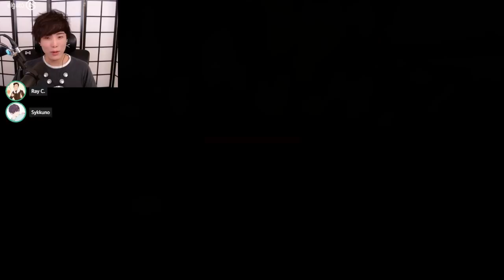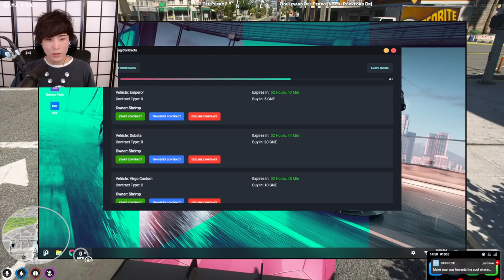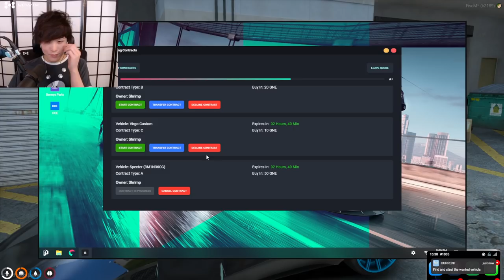"MoBa Gaming" Sykkuno" (Part.4) Yuno chill day again !! BACK4BLOOD Grand Theft Auto V ^_^ 10|14|21